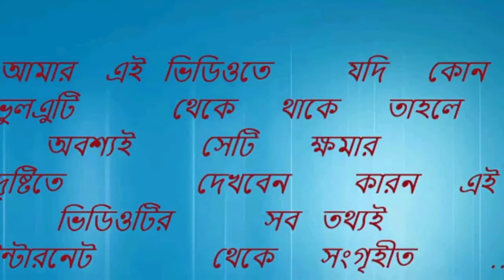ফুটবল বিশ্বকাপে প্রথম হ্যাটট্রিক করেন FIFA World Cup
ফুটবল বিশ্বকাপে প্রথম হ্যাটট্রিক করেন অনেকে জানেন আবার অনেকে জানে না সেই জন্য এটা সংগ্রহ করা হলো কিভাবে সে হ্যাটট্রিক আর প্রথম হল তার বিবরণ ও বিস্তারিত দেওয়া হল